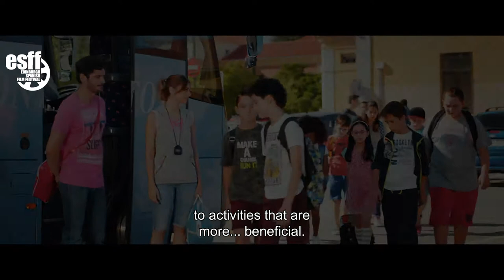THE FOOTBALLEST (Futbolísimos) ESFF'20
EDINBURGH SPANISH FILM FESTIVAL

Online Festival
6h - 25th October

Ticket Options:
1 Film - £5
5 Films - £20 (Fixed packs)
Full Pass - £40